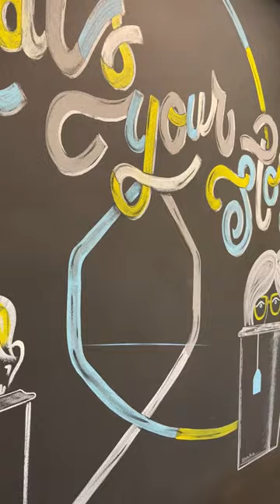Abandoned cart tips for e-commerce owners 👀🛒👋